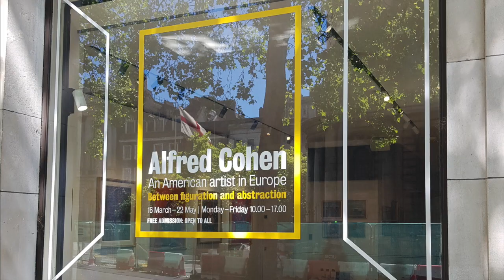Diana Cohen – Red Punch